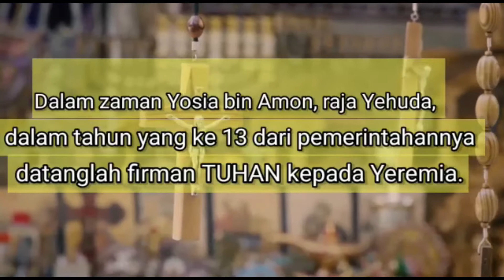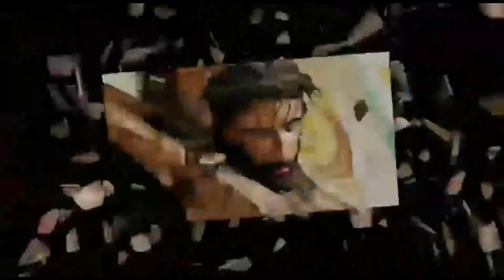Renungan Harian Inspirasi - Yeremia : Hidup Rohani dalam Yesus - Yeremia1:1-2 - Daily RISE Video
08 Juni 2020

Yeremia 1:1-2 - Inilah perkataan-perkataan Yeremia bin Hilkia, dari keturunan imam yang ada di Anatot di tanah Benyamin.
Dalam zaman Yosia bin Amon, raja Yehuda, dalam tahun yang ketiga belas dari pemerintahannya datanglah firman TUHAN kepada Yeremia.

Yeremia, putra seorang imam, lahir dan dibesarkan di Anatot, desa para imam (6 kilometer di timur laut dari Yerusalem) selama pemerintahan Raja Manasye yang jahat.

Yeremia memulai pelayanan sebagai nabi pada tahun ketiga belas pemerintahan Raja Yosia yang baik, dan ia ikut mendukung gerakan pembaharuan Yosia.

Akan tetapi, ia segera menyadari bahwa gerakan itu tidak menghasilkan perubahan yang sungguh-sungguh dalam hati bangsa itu; Yeremia mengingatkan bahwa jika tidak ada pertobatan nasional sejati, maka hukuman dan pemusnahan akan datang dengan tiba-tiba.

Yeremia dipanggil Tuhan untuk menjadi nabi bagi kerajaan selatan Yehuda.

Ia melayani selama 40 tahun terakhir Yehuda, termasuk hari-hari terakhir sebelum Yerusalem dibinasakan dan umat Tuhan dibawa ke Babel (627-586 Sebelum Masehi).

Ia melayani sepanjang masa pemerintahan Yosia, Yoahas, Yoyakim, Yoyakhin, dan Zedekia.

Sepanjang masa itu bangsa Yehuda memberontak terhadap Tuhan dan mengandalkan persekutuan politik untuk memperoleh kebebasan dari musuh-musuhnya.

Yeremia mendesak bangsa itu untuk bertobat dari dosa mereka dan memperingatkan bahwa mereka akan sungguh-sungguh menderita hukuman karena menolak Tuhan dan hukum-Nya.

Karena beritanya dan pengabdiannya kepada Tuhan, Yeremia banyak mengalami pertentangan dan penderitaan.

Seperti ada tertulis dalam 2 Timotius 3:13 :
"Memang setiap orang yang mau hidup beribadah di dalam Kristus Yesus akan menderita aniaya.."

Demikianlah kita akan mengalami banyak tantangan, penderitaan, dan penganiayaan jika kita benar-benar hidup sesuai dengan FirmanNya.

Let's live a Godly life in Christ Jesus... GOD Bless You..

Terima kasih... TUHAN YESUS MEMBERKATI Saudara Semua...